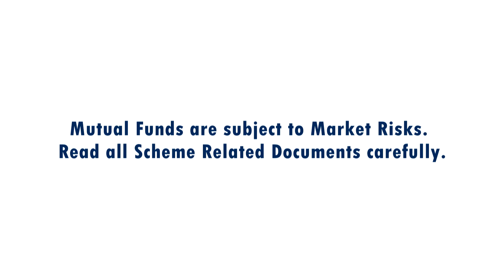THE COCKROACH STORY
See what human reactions do. A cockroach terrorises a whole restaurant. Only the waiter knows how to deal with it. There is an important financial lesson in this.